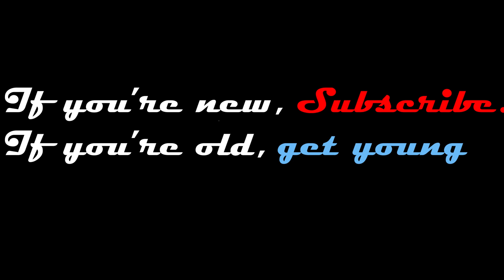PURDUE DORM TOUR *$$$*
I show you around my dorm and show you my secret collectibles.